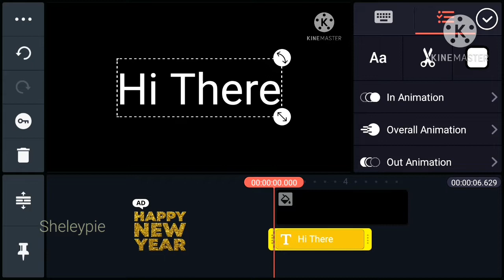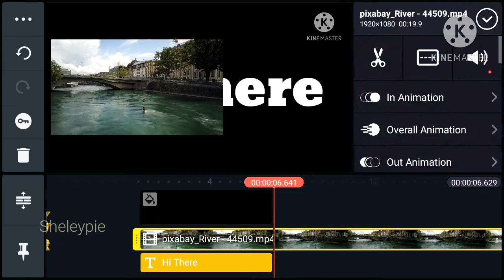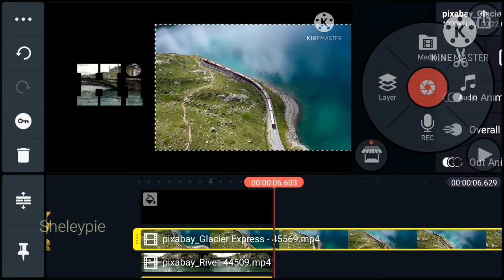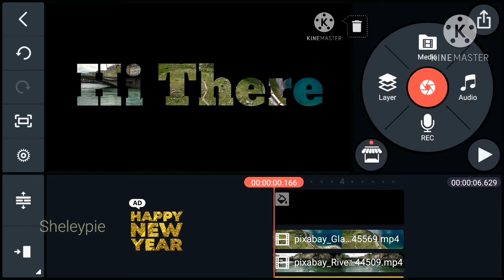Video in Text Effect | Kinemaster Tutorial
Video in Text Effect
Kinemaster Tutorial